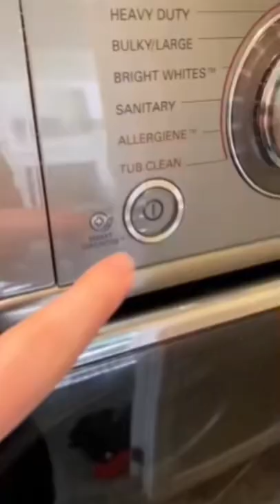LG Front Load Fully Automatic Washing Machines Demo